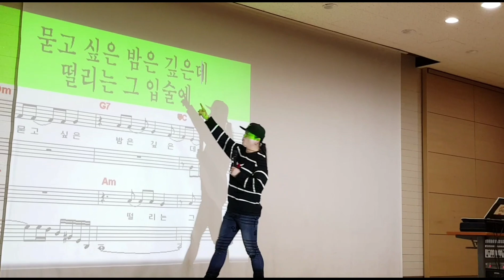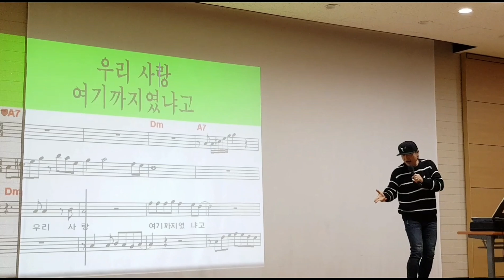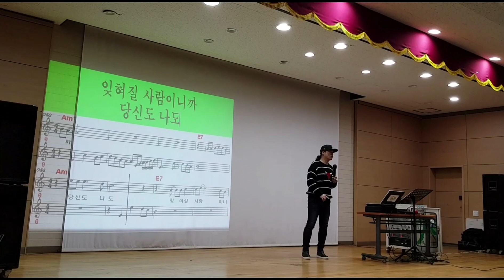미소 성진우 송광호노래교실 /송광호노래교실